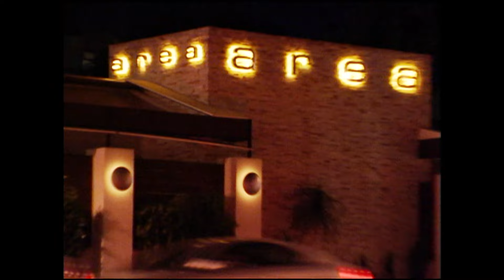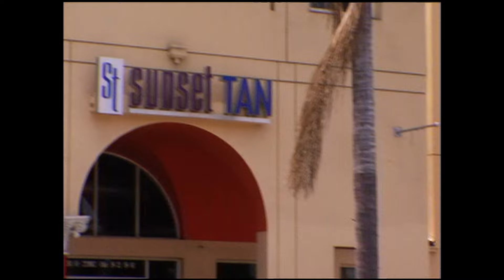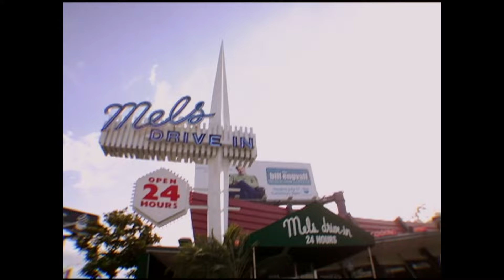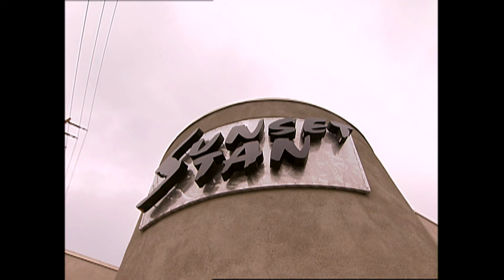Full Episode: Kim Kardashian Visits Sunset Tan For a Spray Tan | Sunset Tan S1 E08 | E! Rewind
Kim Kardashian meets the Olly Girls. Nick is stressed when Ania fills in for someone at his salon and they finally end up working together.

About Sunset Tan:
Behind the golden doors of Sunset Tan, one of California's most successful tanning salons, co-owners Devin Haman and Jeff Bozz and their colorful staff work overtime to cater to the off-the-wall tanning requests of their celebrity clientele, while finding time for rambunctious fun together.

Full Episode: "All Work, No Play" ft. Kim Kardashian | Sunset Tan S1 E08 | E! Rewind